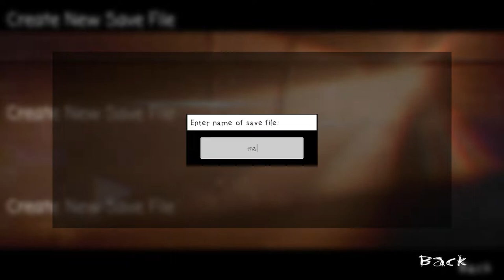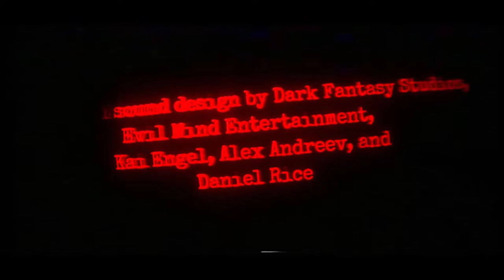Porcupine's Fate Chapter 1 | GamePlay PC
Porcupine's Fate is an atmospheric first-person sci-fi horror shooter with puzzles, mysteries, and melancholic undertones. This is Chapter 1 in a six-chapter game.

One day, every employee of Marsh Industries seemingly vanished. Unable to penetrate the state-of-the-art security system, police have asked The Agency for help. You're called in on a one-man mission to rescue any survivors, neutralize any threats, and retrieve the experimental AI brain Marsh has developed. What happened to the employees? Who is responsible? And what madness has this company created?

Find tools and solve puzzles to advance further into the labyrinthian laboratory.

- You were sent in with a gun and a flashlight. That won't nearly be enough equipment to combat the dangers you'll be facing. Not even close.
- Thankfully, this lab is well-stocked with everything an intrepid adventurer needs to stay healthy and continue breathing, including a crowbar, a spray bottle and a screwdriver. Better pick up everything you can carry!
- Unfortunately, all of these things and more are required to find your way through the locked and occasionally booby-trapped maze of doors and corridors that make up the Marsh building.

Read the notes of survivors, the last emails sent before the disaster, and the bizarre bloody messages smeared across the walls.

- Check the computers in case the emails sent on that fateful day hold a clue. And maybe you'll find schematics for the AI brain you were sent to retrieve.
- Discover the terrible fate of those waiting to be rescued. Are any still alive? Will you find and rescue them or only find heartbreak?
- And what to make of the messages written in blood. Why would anyone choose to communicate this way and what exactly are they communicating?

Do you have the knowledge, quick wits and fast reflexes to navigate the horrors awaiting you in this high-tech nightmare?

- It won't be enough to simple figure out the solution to a problem. You might need to rely on your extensive education to find the answer.
- But even that might not be enough. As an agent you have sharpened your wit into a deadly weapon and you'll need to access it quickly in order to survive.
- The dangers lurk around every corner and they are both visible and hidden. A twitchy trigger finger and a solid grasp of your abilities will be key.

Or will you lose your mind venturing through the darkened, blood-soaked corridors, and take your anger out on every destructible object around you?

- There WILL be times when you won't know what to do and you'll feel the walls closing in on you making the hairs stand up on the back of your neck.
- Will you keep a level head and a calm composure when under this immense pressure? Or will you let off steam in an orgy of violent destruction?
- Thankfully, there are plenty of every day objects littering this hellscape that are just waiting to be smashed, bashed and demolished.

But better not make too much noise. They WILL hear you and they WILL find you, there in the dark, behind that door, hiding in the shadows.

- Destruction might make you feel better but it could also make you feel deader. As in, like a doorknob (which you probably broke off with your crowbar).
- They can hear the noises you make and it'll draw them to you like moths to a flame. That is, if moths could stab you, shoot laser beams or electrocute you.
- Even the darkness is no cover. They have infrared eyes. Your only hope is to find a hiding place and pray they don't see you. And stay quiet.

Will you survive? Or will you discover the only path takes you deeper and deeper into the realm of robotic insanity?

Lenovo Legion 5 17ACH6H (82JY00GSRA)